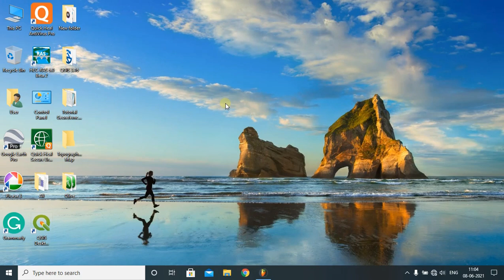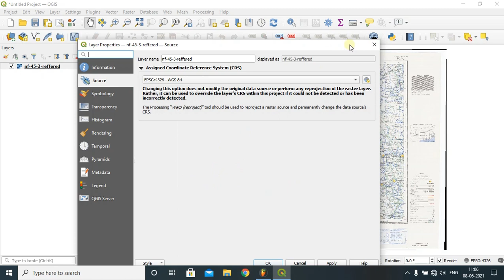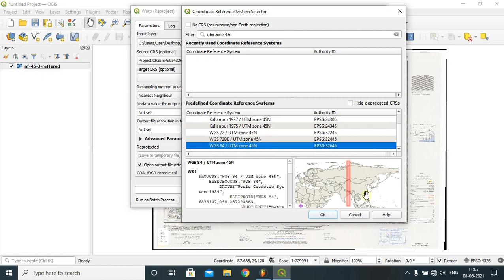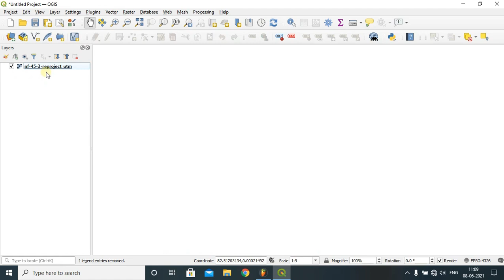Reproject raster data or topographical map in QGIS step-by-step guide for beginners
In this QGIS tutorial, we have shown a step-by-step guide for reprojecting raster data, topographical map or any other vector or shapefile using QGIS.

What is reprojection?
Reproject raster data generally indicates the changes of one set of projection to another one to fulfil our goal.

Needs of reprojection
Such as one has download the satellite image geo-reffered in Geographic LatLong, but all the data sets are in Universal Transverse Mercator Projection. So, during his or her analysis one error might occur. Hence, he needs to reproject the satellite images from geographical lat-long to UTM Projection.

How to do reprojection in QGIS? or How do I Reproject a raster layer?
Step-by-step guidance has been provided in this video
Step 1: Load the data in the QGIS
Step 2: Go to the Raster tab then go to Projections and then Warp Projection
Step 3: Select your data and choose your required or target projection system or CSR
Step 4: Run the system and all should be fine.